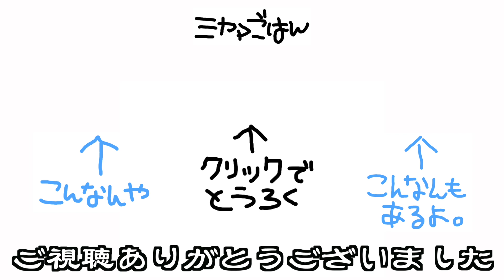YouTubeをご覧の皆様